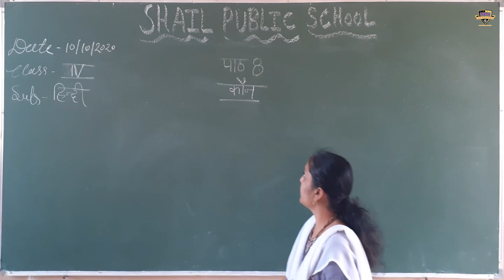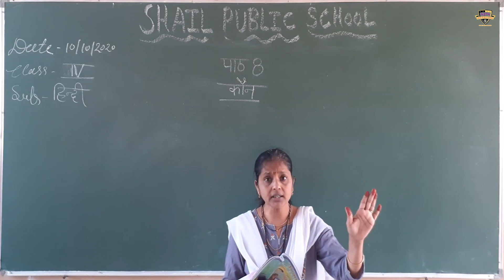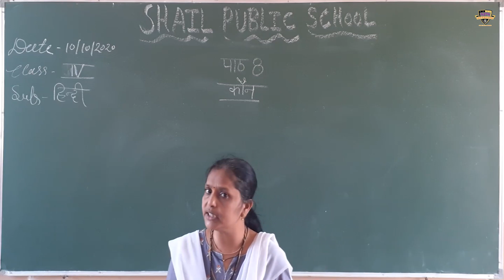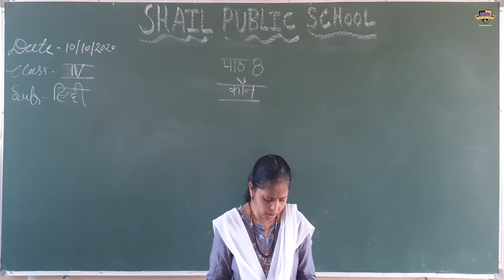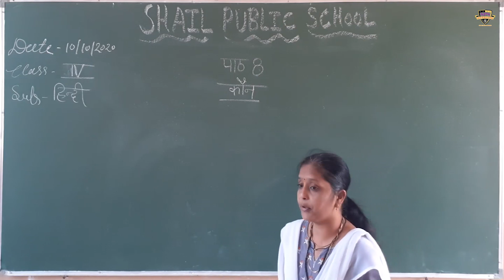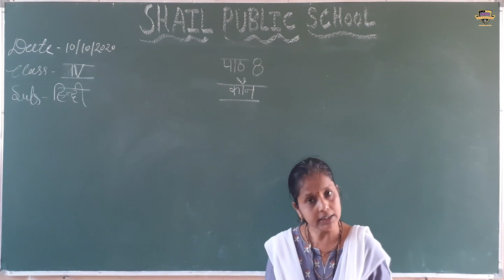SPS class 4th हिंदी (पाठ-8) भाग-1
class 4th हिंदी (पाठ-8) भाग -1